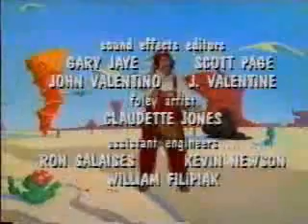YTP AH OH !!!!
I finished it... yeah time for a new projekt, I hope it fits

#39 - Top-Favoriten (heute) - Bildung
#60 - Beste Bewertung (heute) - Bildung
#80 - Heiß diskutiert (heute) - Bildung
#87 - Meist gesehen (heute) - Bildung